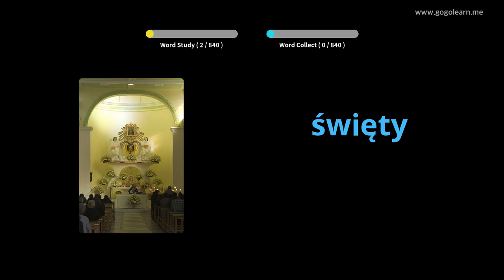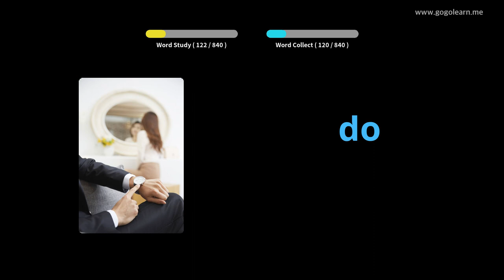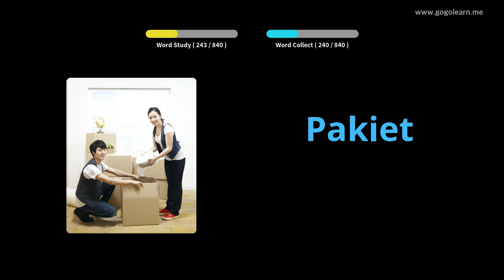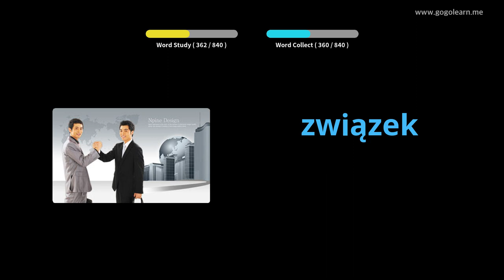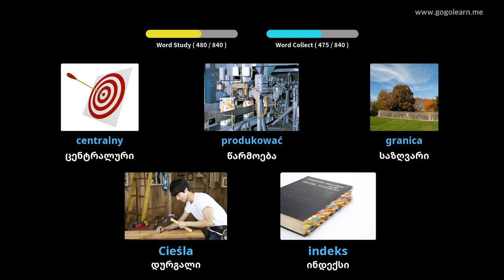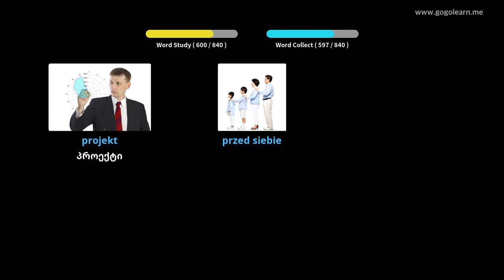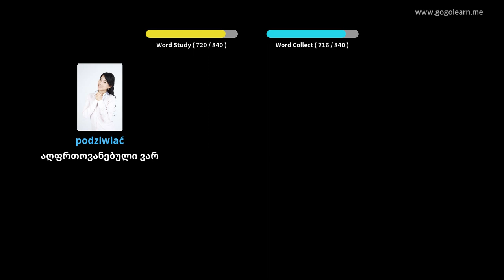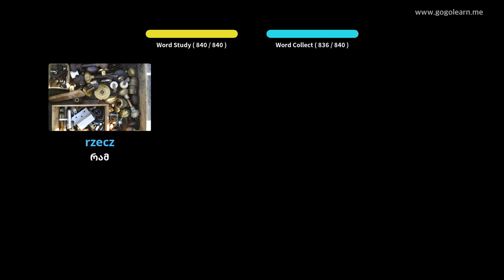პოლონური ლექსიკის საშუალო სკოლა | Golearn